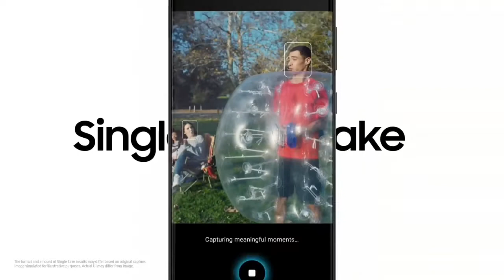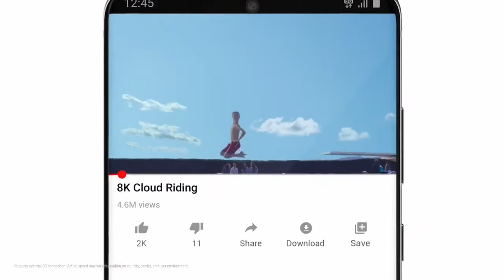Samsung galaxy s21 more details leaked in Tamil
Samsung galaxy s21 leaked in Tamil